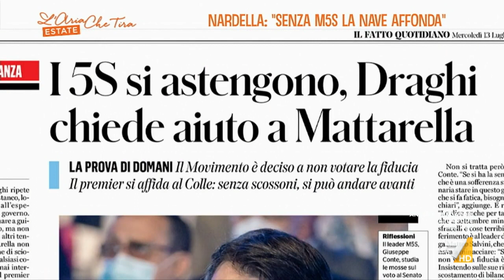Crisi di governo, Paola Tommasi: "Minacciano le urne ma a me sembra tutto un gioco delle parti ...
Paola Tommasi (Il Tempo): "Se il M5S uscisse dalla maggioranza e Mattarella chiedesse a Draghi di rimanere, Draghi rimarrebbe. Mattarella stesso aveva detto che il bis non ci sarebbe stato e adesso è al Quirinale".